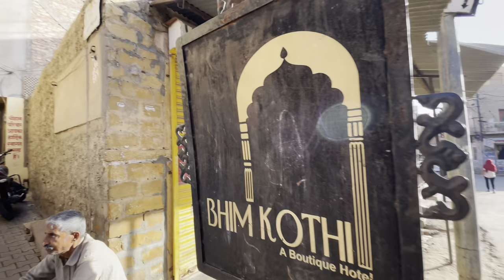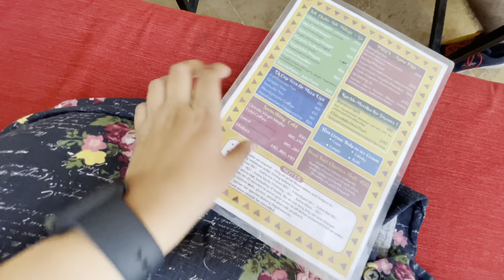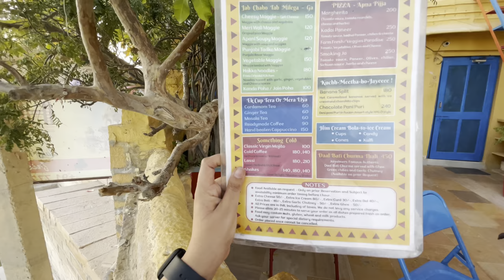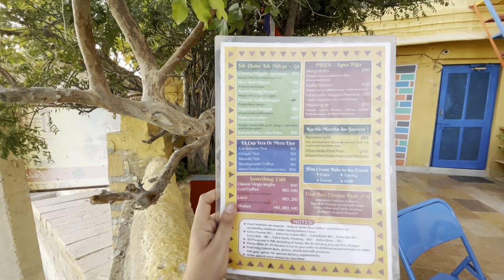Best & affordable homestay in Jaisalmer- explore local- Gadisar Lake -stay- Bhim Kothi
In this video you will watch famous lake in Jaisalmer Gadisar Lake and even about homestay.. for booking Bhim Kothi you can call them and you can get their number on instagram.